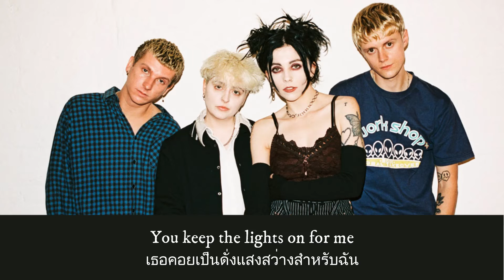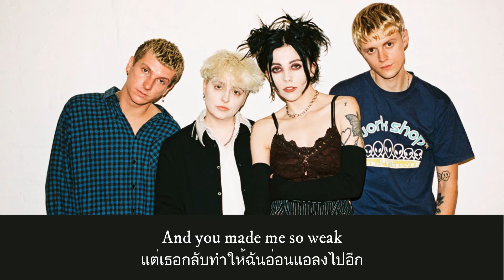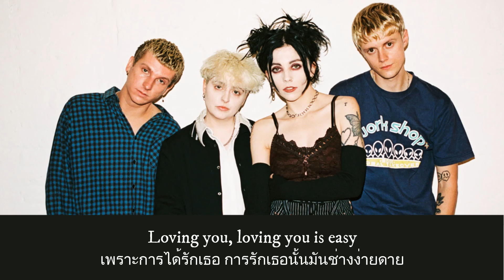แปลเพลง Easy - Pale Waves (Thaisub ความหมาย ซับไทย)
สามารถรับชม Thaisub เนื้อเพลง Easy - Pale Waves และ คำแปล ในรูปแบบ Web Page ได้ที่